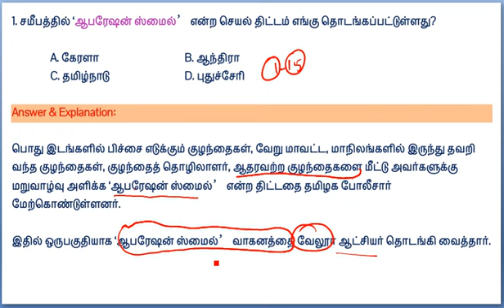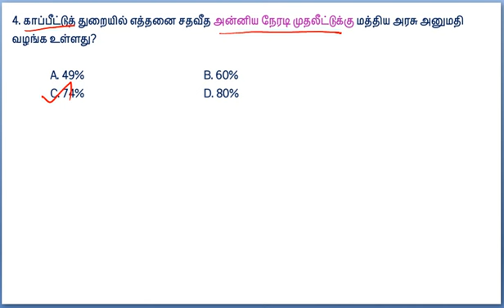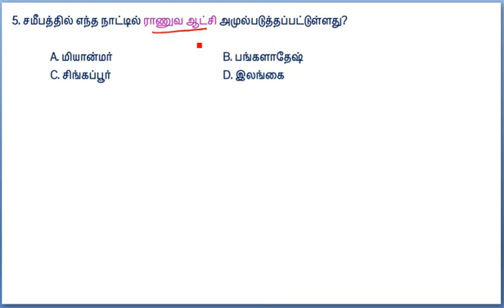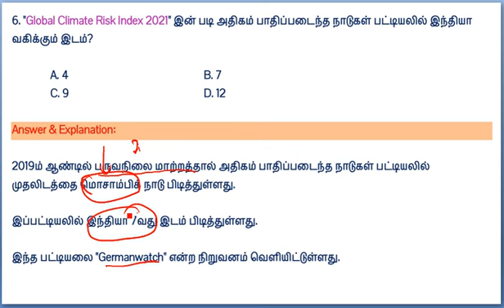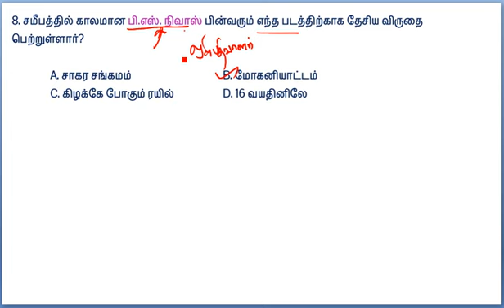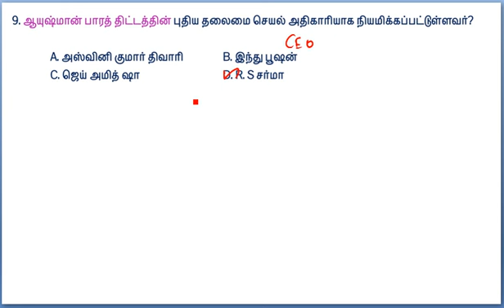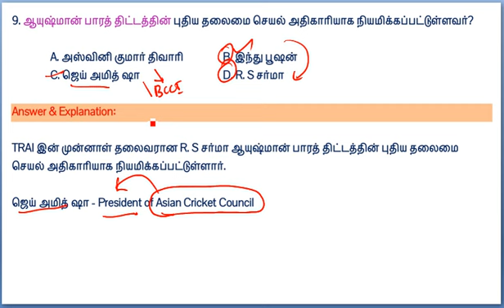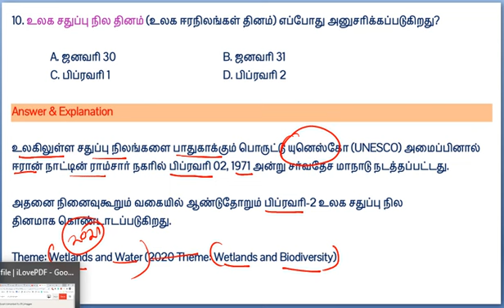TNPSC Current Affairs in Tamil | 2nd February 2021 | TNPSCJOB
Daily Current Affairs in Tamil 2nd February 2021 | TNPSCJOB